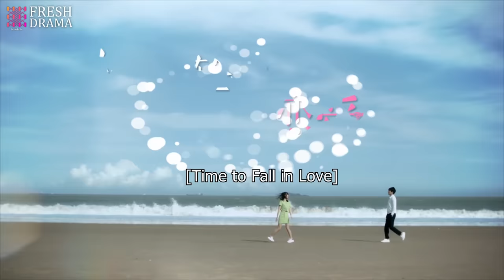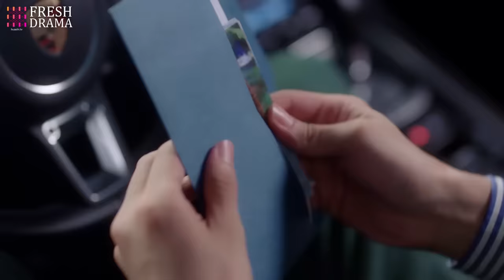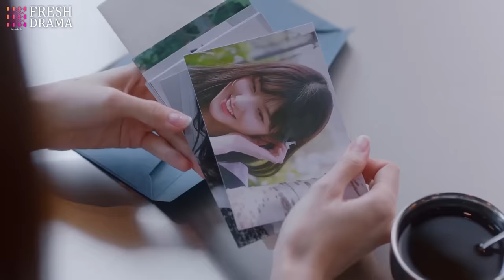【Multi-sub】Time to Fall in Love EP19 | Luo Zheng, Lin Xinyi, Yang Ze | Fresh Drama